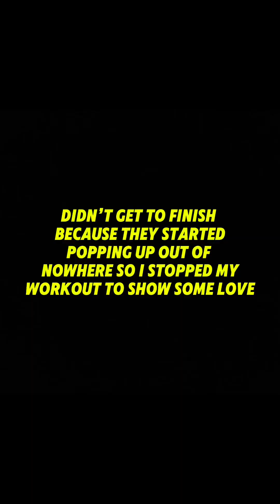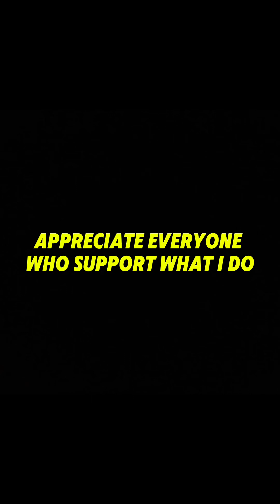I Was Working Out And This Happened (Extreme Support)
I appreciate all the love and support, that really meant a lot! 🙏🏾❤️